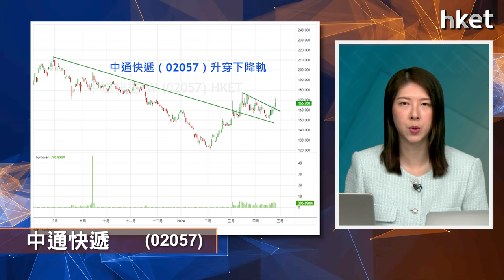【ET個股推介】中通快遞(02057)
今日ET個股推介－中通快遞(02057)